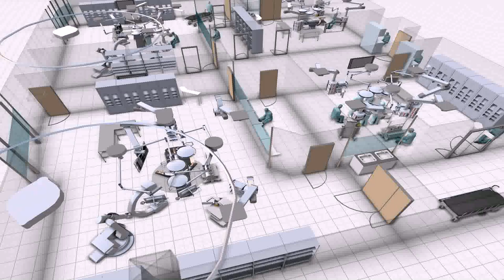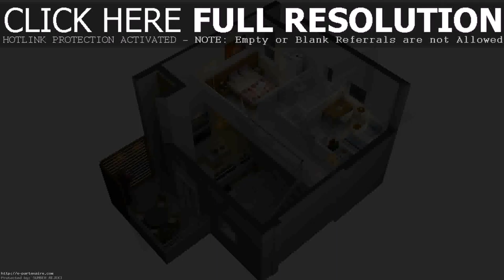House Floor Plan Design Online - Gif Maker DaddyGif.com (see description)